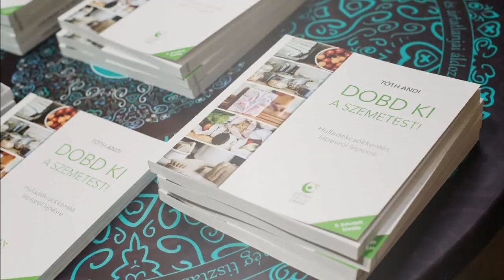Esőkert kialakítása, kert a kertünkben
Az esőkert kifejezéssel pár éve találkoztam első ízben, annak felhasználási lehetőségeiről, előnyeiről olvastam egy angol nyelvű oldalon. Az írás elején a szememet megütötte a minden kis lépés számít szlogen (“every little bit helps“), ami az én szemléletmódomat is hűen tükrözi.
Akkor sok cikket is elolvastam a témában, mert az esőkertek látványa is nagyon megfogott. Gyorsan kiderült számomra, hogy az esőkertek sokkal de sokkal többet jelentenek annál, mint pusztán mutatós kerti kompozíciók. Igazi önállóan működő mini oázisok, komplett ökoszisztémák, ökologikus mini kertek a természetes kertünkben.
Addig nem is nyughattam, amíg el nem készítettük a saját kis oázisunkat.  Erre egyébként még 2021 őszén került sor, de ha valakinek megtetszik, akkor már akár most hétvégén is kialakíthatja neki a helyet. A növények beültetésével azonban érdemes várni tavaszig.

Ismerjetek meg! 🔽